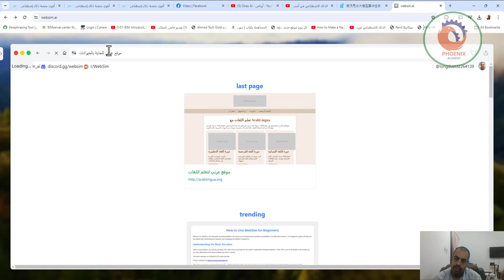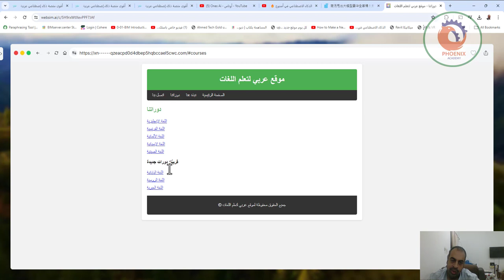websim ai موقع لانشاء صفحات مواقع بطريقة مدهشة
❤️ روابط التواصل
✅ انستجرام